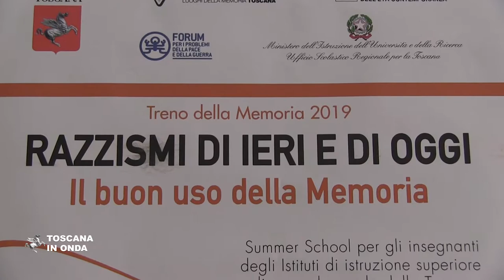Summer school a Siena: inaugurazione edizione 2018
Al Santa Chiara Lab a Siena la quinta edizione della Summer school, il seminario intensivo di cinque giorni organizzato dalla Regione in collaborazione con la Fondazione Museo della Deportazione e Resistenza di Prato, l'Istituto Storico Toscano della Resistenza e dell'Età Contemporanea, il Forum per i problemi della pace e della guerra e l'Ufficio Scolastico Regionale per fornire agli insegnanti selezionati, circa una sessantina, gli strumenti formativi e didattici per preparare gli studenti all'esperienza del viaggio sul Treno della Memoria, in programma il prossimo anno. Il corso quest'anno si intitola ‘Razzismi di ieri e di oggi. Il buon uso della Memoria'.